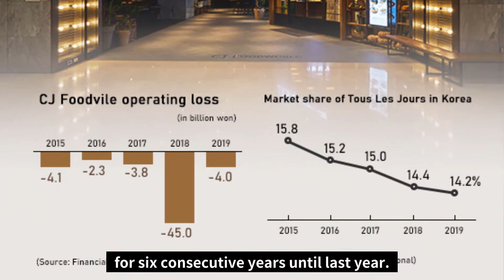Right Here, Wrong There: The Case of K-bakery Brand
Finally, Tous Les Jours opened in Michigan. It just opened, so when I went a while ago, there was no bread left to buy. So, I went as soon as they opened early in the morning, but there were not enough breads on display because they were still making bread. Probably because it is an open sucker, it seems that the supply of bread is insufficient now, but I expect that it will gradually stabilize. Along with Tous Les Jours, there is news that Paris Baguette will also be arriving in Michigan soon.